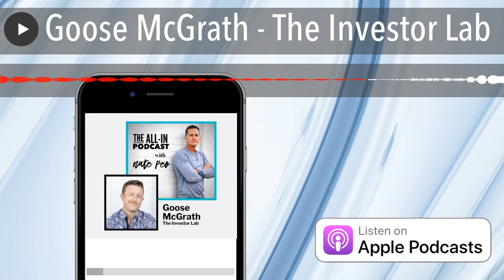Goose McGrath - The Investor Lab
Goose is on a mission to help entrepreneurs and everyday Australians achieve financial independence and to build generational wealth, through the vehicle of real estate investment. Join us in this episode of the All-In Podcast as we discuss Goose’s passion for helping people and explore the types of conversations that inspire others to take action.